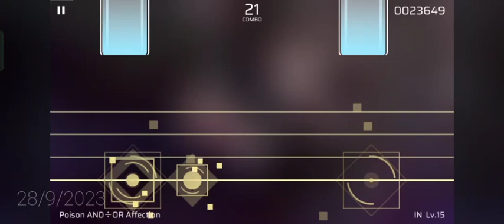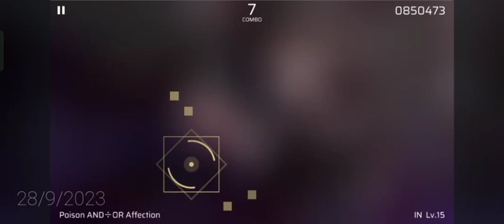ℙ𝕠𝕚𝕤𝕠𝕟 𝔸ℕ𝔻÷𝕆ℝ 𝔸𝔽𝔽𝔼ℂ𝕋𝕀𝕆ℕ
the parts tricked me

Poison AND÷OR AFFECTION by @OptieAnimation